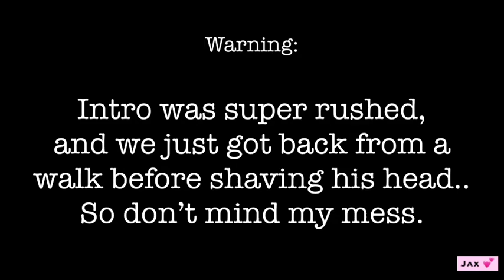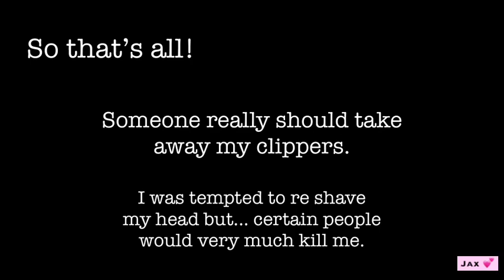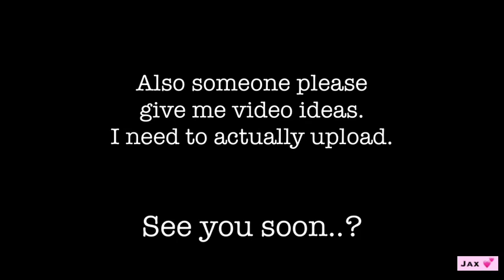Shaving My Brother’s Head!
Soo... Hi again! It's been ages I know. I'm sorry.

Here's me getting into shaving heads yet again but this time on my little brother. He was being paid $20 to do it and I was the best option to execute it. Someone probably should take my clippers away by now. Also comment content ideas or what you're like to see because I have zero ideas / motivation and I really need to upload again.

Stay awesome!